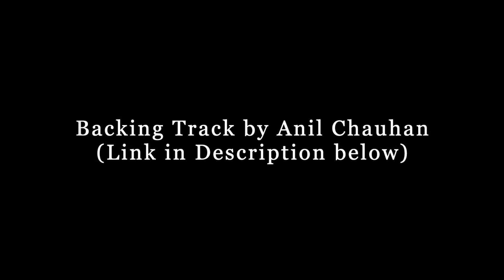Mere Samne Wali Khidki Mein | Kishore Kumar | Cover Songs | Kk for Kumar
Vocals : Kumar Anshul
Backing Track : Anil Chauhan

When was the last time you moved to a new place and instantly fell in love with the girl next door or across the street? Well, this song is exactly about that. The hero sings about this beautiful girl from across the street who frequently appears in her window and every time she does so, his heart skips a beat! He is now constantly thinking about her and his life now revolves around waiting for this girl to appear in her window!

Apart from the lyrics and beautiful melody, this song is also known for its picturization. The hero is shown singing this song standing in his window while the girl looks on from hers, unaware that it's not him who is actually singing; it's one his friends hiding in a corner of the room while the hero is simply lip syncing.